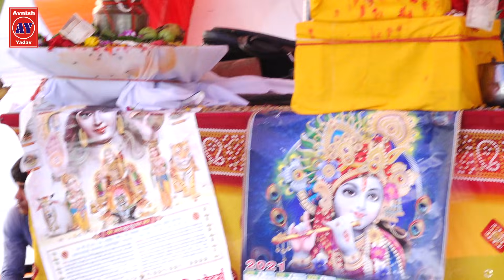आप देखोगे आपके आँसू आयेंगे || ऐसे आंसुओं की धार बहाकर कोई नहीं रोया होगा | Ravita shastri 9411439973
Singer - Ravita shastri
title - आप देखोगे आपके आँसू आयेंगे || ऐसे आंसुओं की धार बहाकर कोई नहीं रोया होगा | Ravita shastri 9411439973

                                         Avnish Yadav